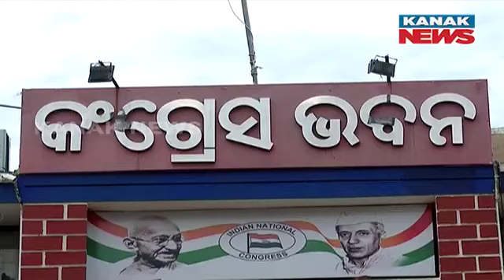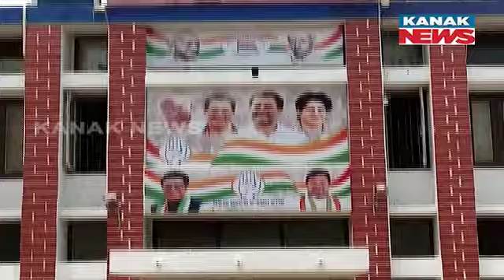Odisha Congress In State Of Turmoil Instead Of Finding A Way Forward